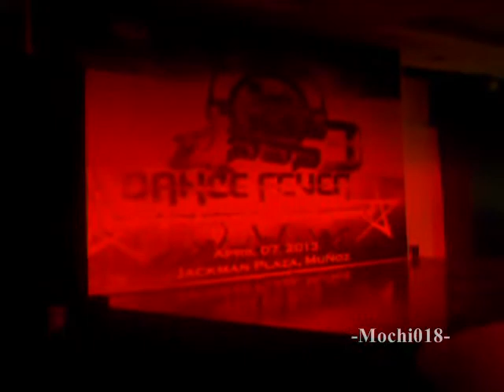Boys On Fire on K-Pop Dance Fever 3 (Part 1)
@ Jackman Plaza, Muñoz, Quezon City

*** Opening Performance ***
2NE1 = "I am the Best" and "Fire"